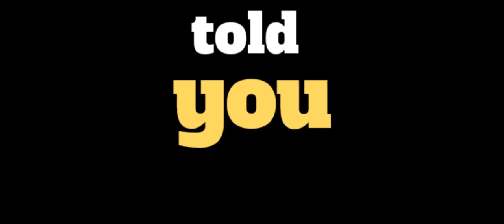Roblox music video ( short)Waring: Rip Head Phone User!